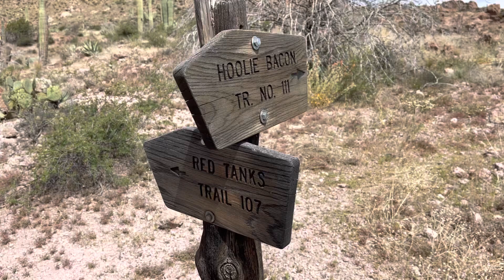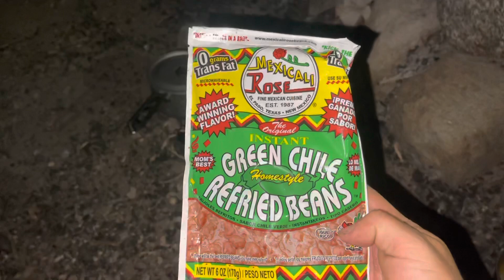Grand Enchantment Trail Thru Hike: Day 2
Grand Enchantment Trail
April 19th, Day 2, 16~ Miles

The name of the game is don’t touch the spikey... EVERYTHING! As well as don’t die from the heat. Okay challenge accepted.

The morning began slowly as we packed up knowing today would be harder going with less “visible” trail. Oh well, time to step and see what we can see.

Within the first mile or two outside of LaBarge Spring the trail would dissipate and then magically reappear and then disappear. This would be the theme for the remainder of the day.

Seeing our first Gila Monster somewhere along here, it was super cool, seeing such a massive lizard in the wild. This was our first encounter on any of our hikes with one, and we can now add it to our list of wild animals seen.

Then a rattlesnake within the first few miles as well, it had the feeling of a very wild day ahead.

As the morning bled into afternoon the temps began drastically increasing. Another day forecasted near 100, and Magpies second day of hiking season, meant slower going to break into trail and not overheat.

Our cute Canadian partner who is used to the cold does not “like” the heat, and her flushed skin and labored breathing certainly protested the heat.

The “trail” progressed continuing to go from cairn to cairn and from “seeable” to non-existent. Oh well, that’s what we’re here for, so we continued to beep and bop our way along just moving slowly due to terrain.

A few more rattlesnakes and Gila Monsters later and we found ourselves at Angels Landing, a wonderful flowing water source and our home for the night. A long, hot, and hard day of mostly playing the game of don’t touch the very pokey and don’t get hit by the very poisonous all while don’t overheat from the very hot sun, seems like a Grand Enchantment day!